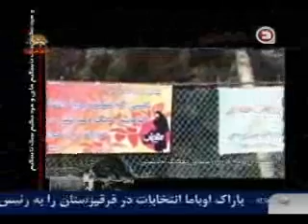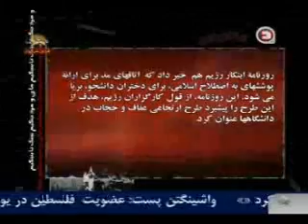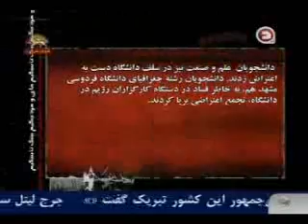گسترش طرح قرون وسطايي تفكيك جنسيتي دردانشگاهها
آخوند قرون وسطائي علم الهدي امام جمعه جنايتكار خامنه اي در مشهد به خاطر گسترش اعتراضات دانشجويان در مقابل اين طرح تلاش كرد نام اين طرح را تغيير دهد و آنرا طرح صيانت از خواهران ناميد
سيماي آزادي 10 آبان